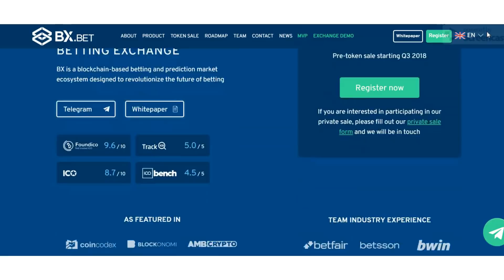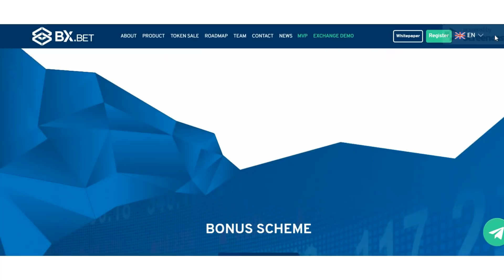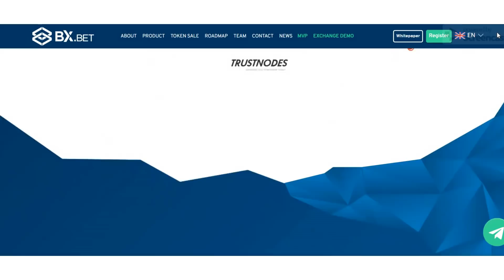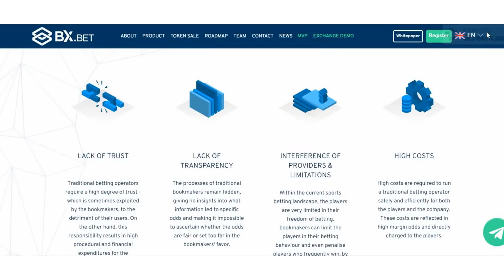Video 1 : Features of BX.BET project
Telegram username: @Vimukkthi1234
ETH address: : 0xd907d10c79cfee4cAF60602EE75CdD23eabC0Df9